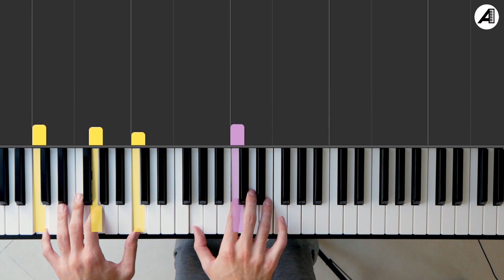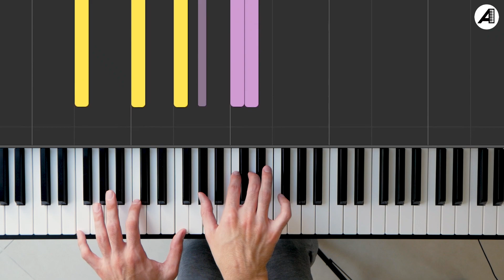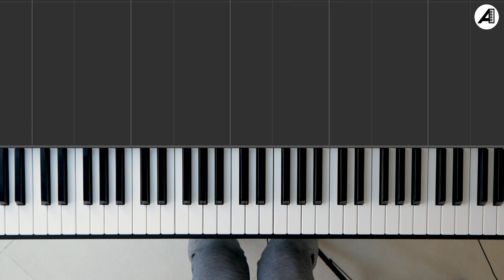Cómo tocar "Nowhere man" de The Beatles en piano (tutorial)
Tutorial del acompañamiento de "Nowhere man" de The Beatles en piano. Estrofa y puente. Versión fácil con acordes en la tonalidad de Do mayor (transportada).

➤ DESCARGÁ la letra y los acordes de "Nowhere man" de The Beatles en PDF!